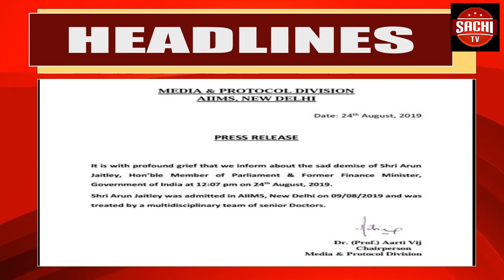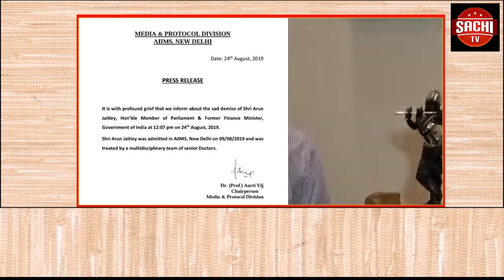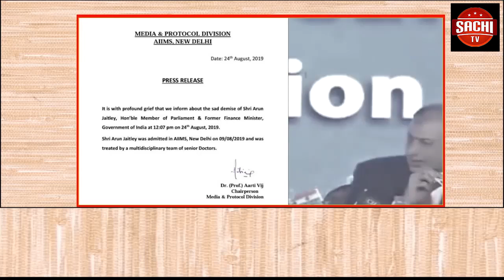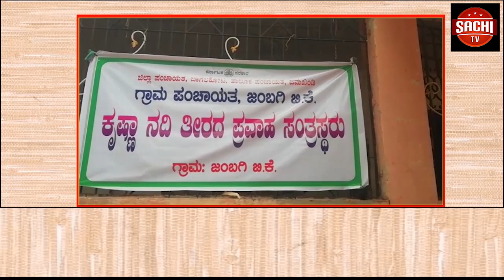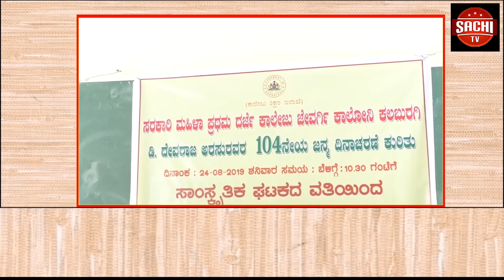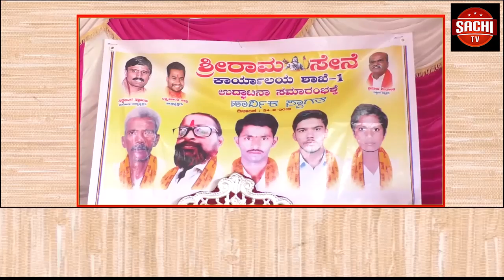ಸುಷ್ಮಾ ಸ್ವರಾಜ್ ಅವರ ಅಗಲಿಕೆಯ ನೋವಿನಿಂದ ಇನ್ನೂ ಹೊರಬರದ ಬಿಜೆಪಿಗೆ ಮತ್ತೊಂದು ಆಘಾತ ಎದುರಾಗಿದೆ.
ಸುಷ್ಮಾ ಸ್ವರಾಜ್ ಅವರ ಅಗಲಿಕೆಯ ನೋವಿನಿಂದ ಇನ್ನೂ ಹೊರಬರದ ಬಿಜೆಪಿಗೆ ಮತ್ತೊಂದು ಆಘಾತ ಎದುರಾಗಿದೆ. ಬಹುದಿನಗಳಿಂದ ಅನಾರೋಗ್ಯದಿಂದ ಬಳಲುತ್ತಿದ್ದ ಕೇಂದ್ರದ ಮಾಜಿ ಸಚಿವ, ಬಿಜೆಪಿ ಹಿರಿಯ ನಾಯಕ ಅರುಣ್ ಜೇಟ್ಲಿ ಇಂದು ಇಹಲೋಕ ತ್ಯಜಿಸಿದ್ದಾರೆ.